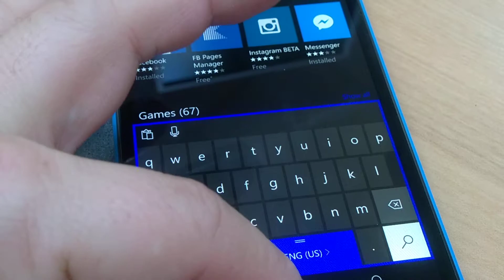WP floating keyboard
Latest floating keyboard on Windows Mobile 10